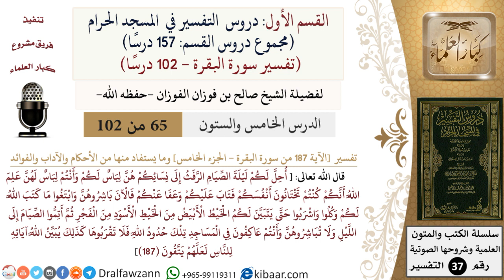65 من 102|دروس التفسير في الحرم المكي|تفسير سورة البقرة|187-الجزء الخامس|صالح الفوزان|كبار العلماء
السيرة الذاتية :
للاطلاع على جميع دروس التفسير في المسجد الحرام - تفسير سورة البقرة للشيخ صالح الفوزان
القسم الأول: دروس التفسير في الحرم المكي
سورة الفاتحة
القسم الثاني: مواعظ وكلمات الشيخ صالح في الحرم المكي
للاشتراك في قناة الشيخ صالح الفوزان